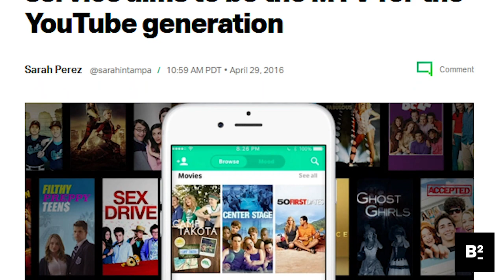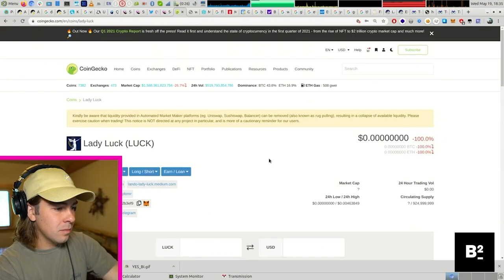Cody Ko breaks down the future of Tiny Meat Gang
Cody Ko's had a storied career. After selling an app right out of college, he traveled the world and became a star on Vine. From there, he balanced a full-time engineering job and content creation. Now, he's one of YouTube's biggest stars with the wildly popular "Tiny Meat Gang" podcast and millions of subscribers across multiple platforms. In this interview, Ko talks about his experience getting started as a content creator, how he and Noel Miller are starting to treat Tiny Meat Gang like a business.